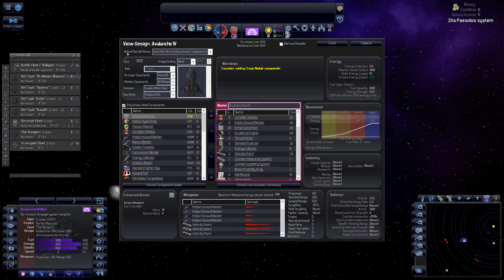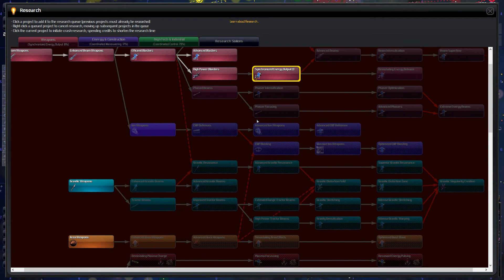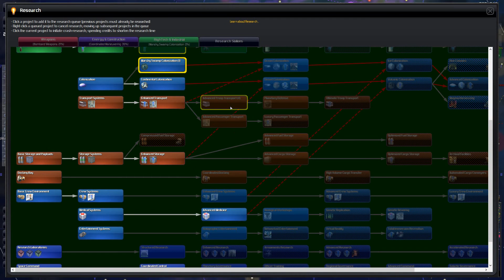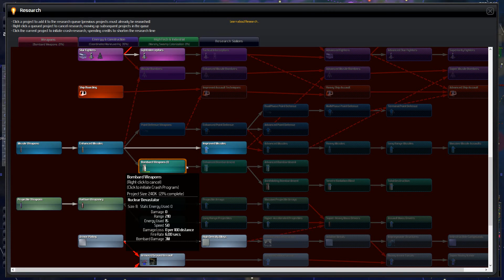Distant Worlds Universe: Ep21 Continuing On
Finally, we again return to the epic Distant Worlds, the best 4X game ever created and the best strategy game since Civilization 1. This time, we're checking out the latest and final expansion for the game, Universe. As usual, we play with the Human Revolution mod.